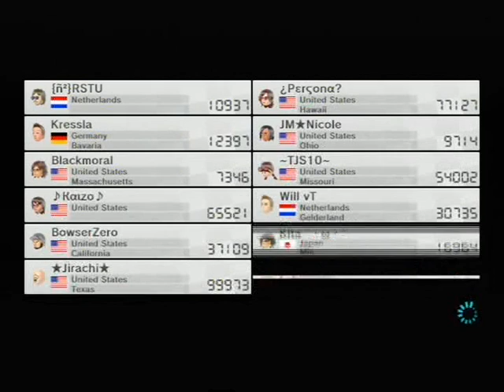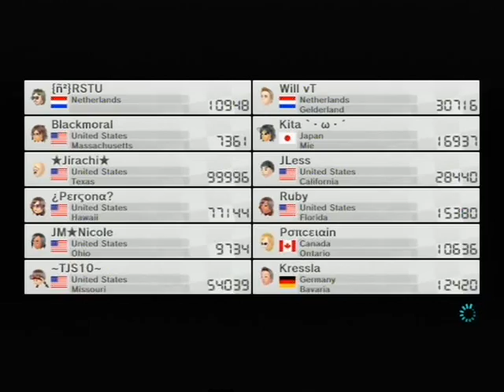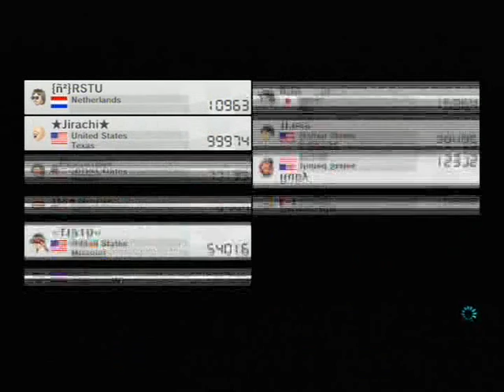MK8 VS 25